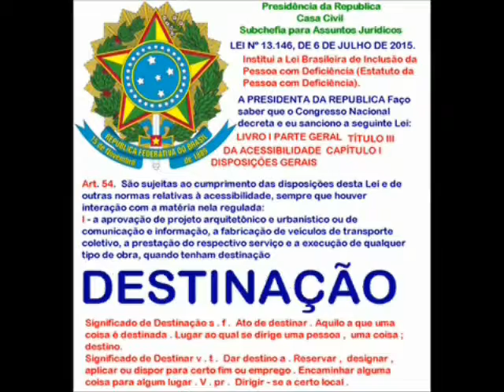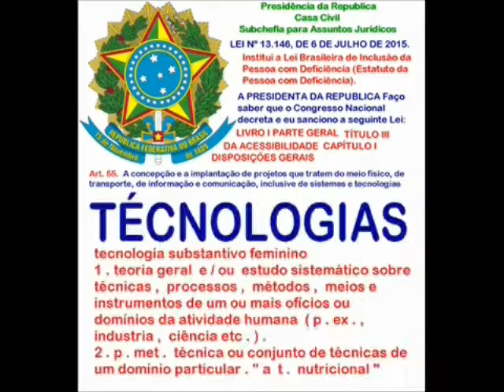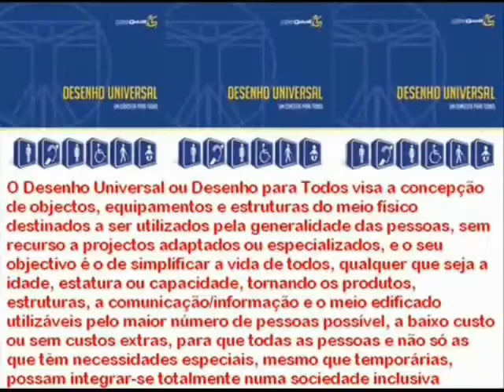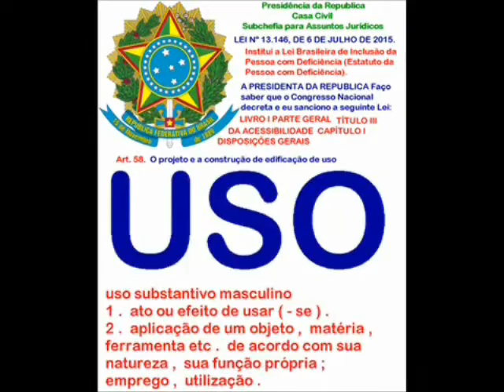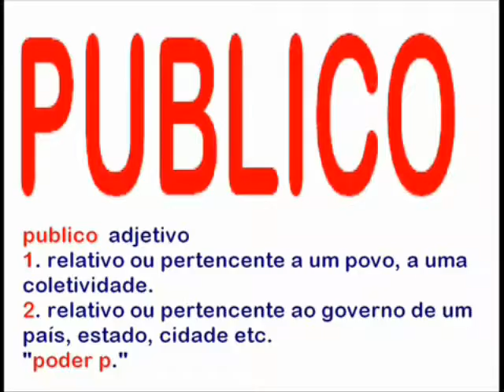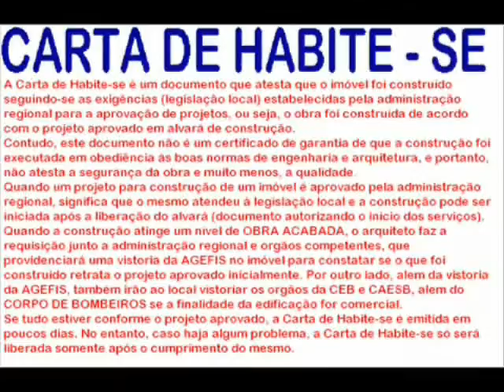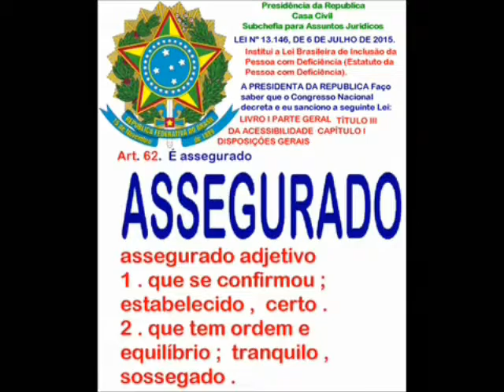LEITURA dos ARTIGOS 53 à 62 DO LIVRO l TTL lll CAP l DA LEI Nº 13.146,DE 6 DE JULHO DE 2.015 .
LEITURA  dos  ARTIGOS 53 à 62 DO LIVRO l TITLO lll CAPÍTULO  l DA LEI Nº 13.146,DE  6 DE JULHO DE  2.015 .TÍTULO III DA ACESSIBILIDADE  CAPÍTULO I DISPOSIÇÕES GERAIS Art. 53.  A acessibilidade é direito que garante à pessoa com deficiência ou com mobilidade reduzida viver de forma independente e exercer seus direitos de cidadania e de participação social.
Art. 54.  São sujeitas ao cumprimento das disposições desta Lei e de outras normas relativas à acessibilidade, sempre que houver interação com a matéria nela regulada:
I - a aprovação de projeto arquitetônico e urbanístico ou de comunicação e informação, a fabricação de veículos de transporte coletivo, a prestação do respectivo serviço e a execução de qualquer tipo de obra, quando tenham destinação pública ou coletiva; II - a outorga ou a renovação de concessão, permissão, autorização ou habilitação de qualquer natureza;
III - a aprovação de financiamento de projeto com utilização de recursos  IV - a concessão de aval da União para . Art. 55.  A concepção e a implantação de projetos que tratem do meio físico, de transporte, de informação e comunicação, § 1o  O desenho universal será sempre tomado . § 2o  Nas hipóteses em que comprovadamente  . § 3o  Caberá ao poder público promover a inclusão de conteúdos  . § 4o  Os programas, os projetos e as linhas de pesquisa a serem  . § 5o  Desde a etapa de concepção, as políticas públicas deverão  . Art. 56.  A construção, a reforma, a ampliação ou a mudança de uso de edificações abertas ao público, de uso público ou privadas de uso coletivo  . § 1o  As entidades de fiscalização profissional das atividades de Engenharia,  . § 2o  Para a aprovação, o licenciamento ou a emissão de certificado de projeto executivo  . § 3o  O poder público, após certificar a acessibilidade de edificação ou de serviço,  .  Art. 57.  As edificações públicas e privadas de uso coletivo já existentes devem garantir  . Art. 58.  O projeto e a construção de edificação de uso privado multifamiliar devem  .  § 1o  As construtoras e incorporadoras responsáveis pelo projeto e pela construção das  . § 2o  É vedada a cobrança de valores adicionais para a aquisição de unidades  . Art. 59.  Em qualquer intervenção nas vias e nos espaços públicos, o poder público e as  . Art. 60.  Orientam-se, no que couber, pelas regras de acessibilidade previstas em  . I - os planos diretores municipais, os planos diretores de transporte e trânsito, .  II - os códigos de obras, os códigos de postura, as leis de uso e ocupação do solo  . III - os estudos prévios de impacto de vizinhança; IV - as atividades de fiscalização e a imposição de sanções; e V - a legislação referente à prevenção contra incêndio e pânico. § 1o  A concessão e a renovação de alvará de funcionamento para qualquer atividade são .
§ 2o  A emissão de carta de habite-se ou de habilitação equivalente e sua renovação, . Art. 61.  A formulação, a implementação e a manutenção das ações de acessibilidade  . I - eleição de prioridades, elaboração de cronograma  . II - planejamento contínuo e articulado entre os setores envolvidos. Art. 62.  É assegurado à pessoa com deficiência, mediante solicitação, o recebimento de contas, boletos, recibos, extratos e cobranças de tributos em formato acessível.
MUSICA  EDITADA : Hino Nacional Brasileiro   Instrumental .
LOCUÇÃO: ADÃO FAUSTO PINTO MEDEIROS
LOCUÇÃO  :   VINÍCIUS   FRENEDA  MEDEIROS .
LOCUÇÃO  :  MARÍZA     FRENEDA MEDEIROS .
IMAGENS :  GOOGLE   IMAGEM